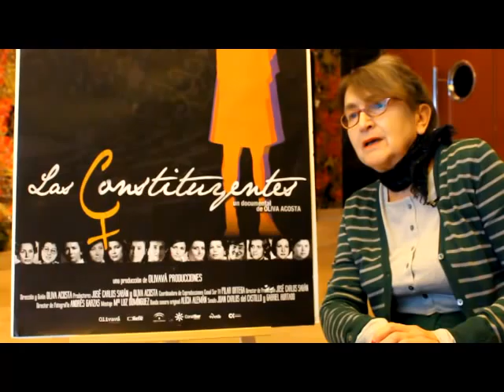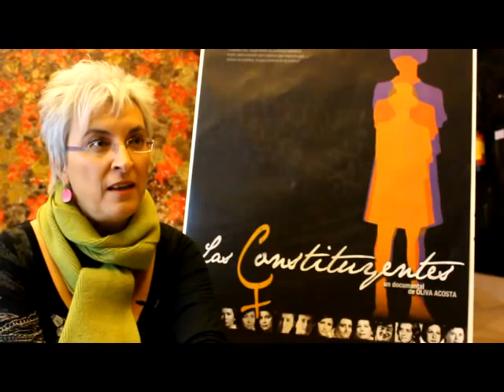Madres de la Constitución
Cada año, según se acerca el aniversario de la Carta Magna, se oye hablar de los 'padres de la Constitución'. Quien más, quien menos, ha oído hablar de Gabriel Cisneros, Miguel Herrero, José Pedro Pérez-Llorca, Manuel Fraga, Gregorio Peces-Barba, Miguel Roca o Jordi Solé Tura. Ellos fueron los ponentes que redactaron el texto de 1978 a partir de las aportaciones de los parlamentarios que integraron las Cortes Constituyentes (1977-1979). Eran unas cortes mayoritariamente formadas por hombres, pero entre los primeros 700 parlamentarios también hubo 27 mujeres: 21 diputadas y seis senadoras.